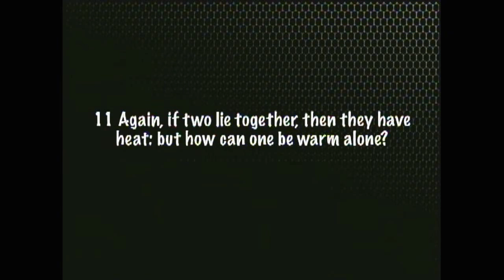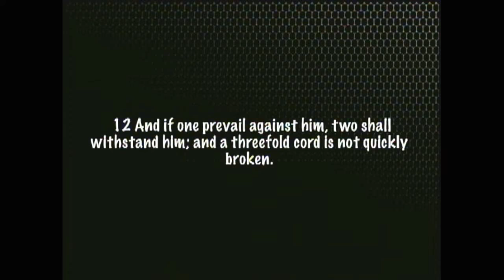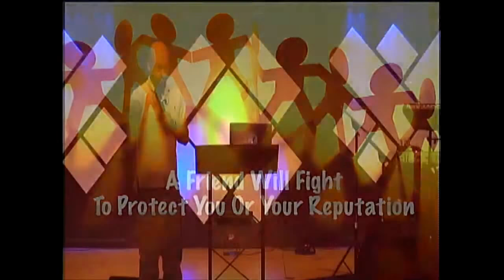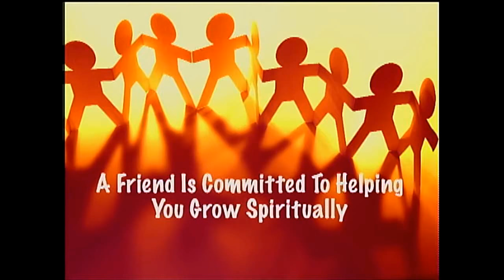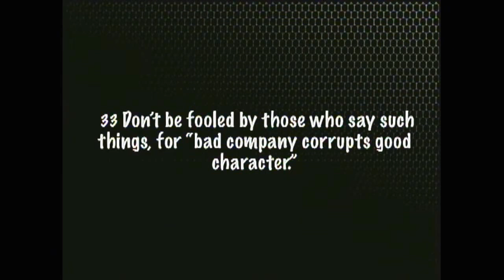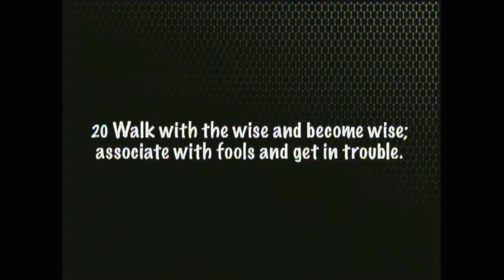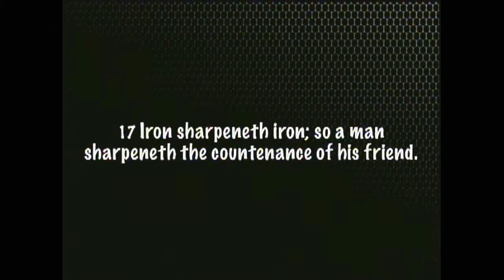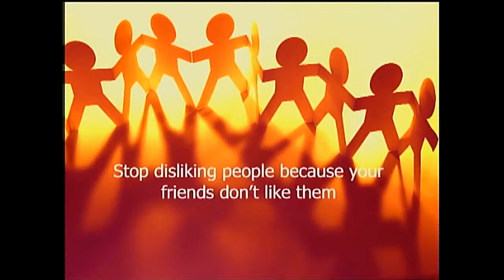The Value of Friendships July 8 2018